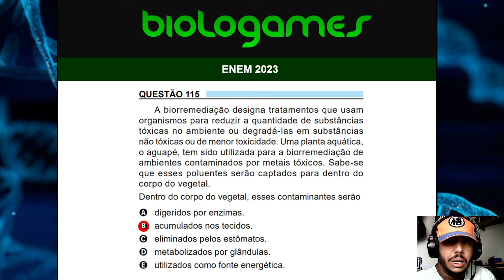ENEM 2023 - PROVA AZUL - Questão 115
A biorremediação designa tratamentos que usam organismos para reduzir a quantidade de substâncias tóxicas no ambiente ou degradá-las em substâncias não tóxicas ou de menor toxicidade. Uma planta aquática, o aguapé, tem sido utilizada para a biorremediação de ambientes contaminados por metais tóxicos. Sabe-se que esses poluentes serão captados para dentro do corpo do vegetal.
Dentro do corpo do vegetal, esses contaminantes serão